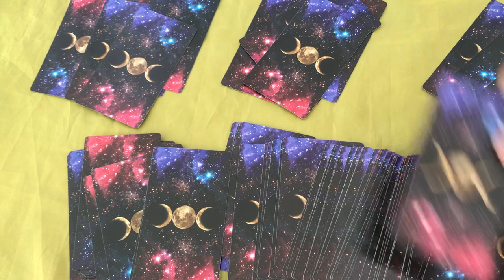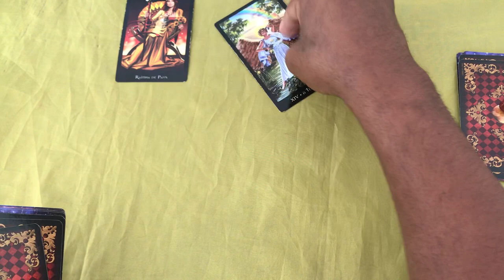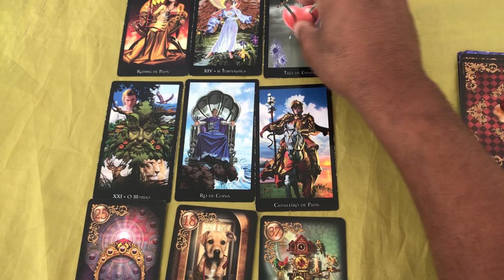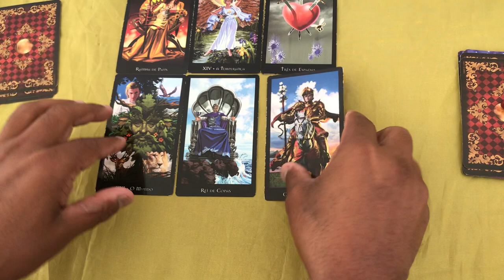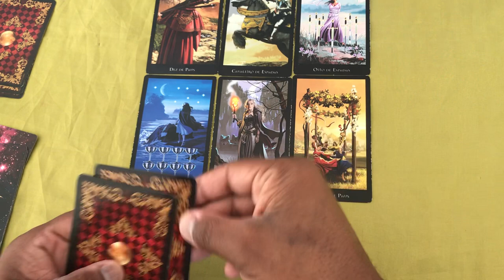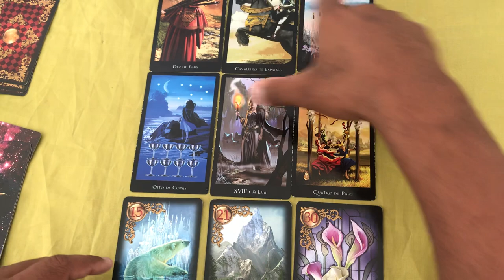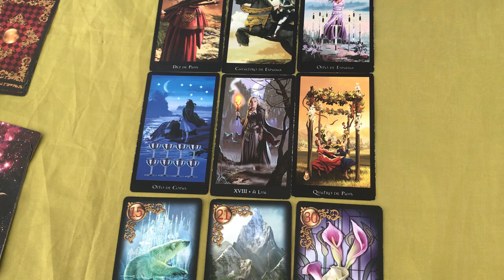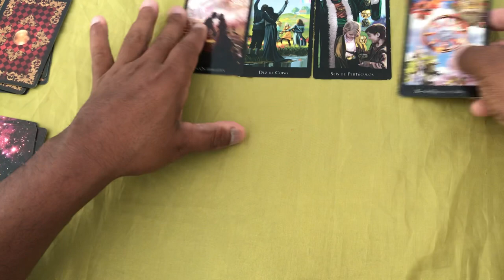ELE HOJE EM RELAÇÃO A VOCÊ! !!💘 [ Tarot Responde ] Tarô [Tarô ] Tarot